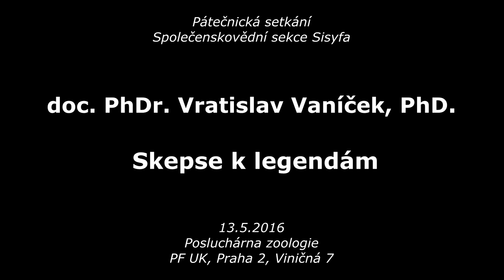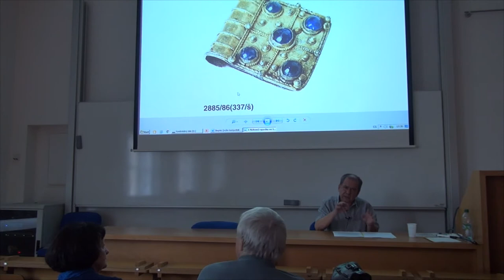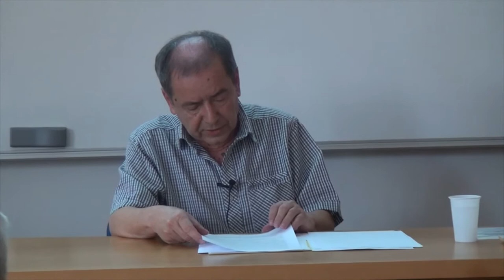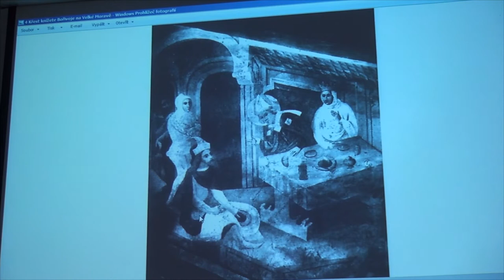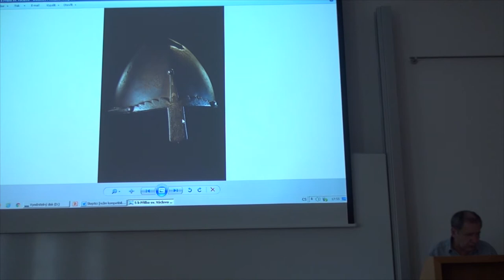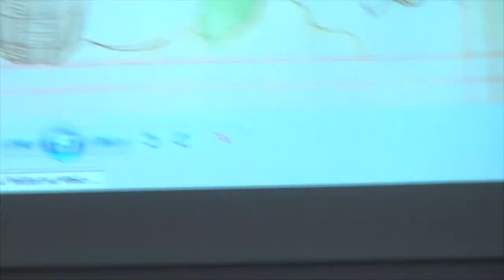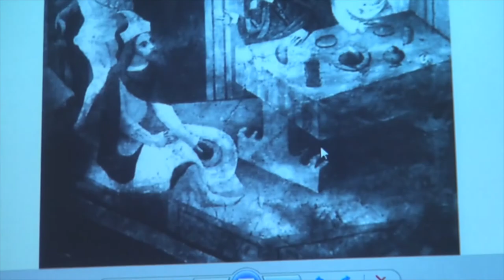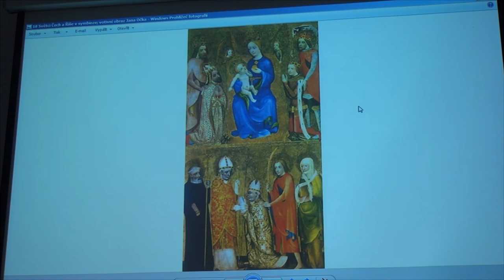Vratislav Vaníček - Skepse k legendám (Pátečníci 15.5.2016)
Skepse k legendám (aneb jak rozumět starým zázrakům)? Slovo legenda není dost důvěryhodné v běžném úzu, středověké legendy jsou však důležitým dobovým pramenem. Na příkladě svatováclavských legend lze zachytit, že mohou dokládat nejen historické události, ale také mentalitu a myšlení z období formování českého státu.

Historik doc. PhDr. Vratislav Vaníček, PhD., je absolventem filozofické fakulty UK v Praze. Specializuje se na dějiny českých zemí ve starším středověku. Je autorem řady studií, a několika knižních monografií: Velké dějiny zemí Koruny české II. a III., Vratislav II. (I)., Soběslav I. a Svatý Václav. Působí na Katedře společenských věd Stavební fakulty ČVUT.